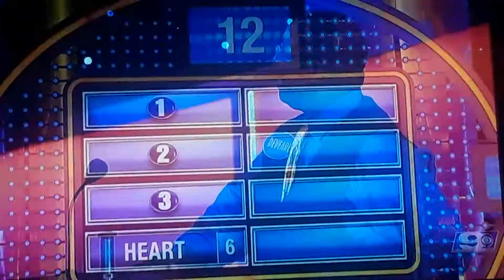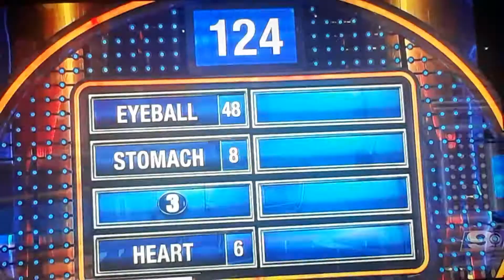Family Feud: Name an organ in your body that might pop right out if you squeeze real hard.